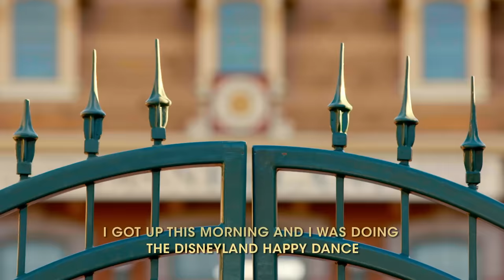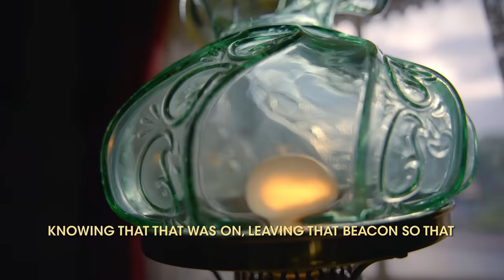Disneyland Reopening Day - Welcome Back! | Disney Parks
You can feel it in the air! After more than a year, the Disneyland Resort is welcoming back theme park guests. Favorite sights and familiar sounds have returned, from the smiling face of Mickey Mouse on the Pixar Pal-A-Round to the welcoming whistle of the Disneyland Railroad.

Catch a glimpse inside the Disneyland Resort to discover magic is here.